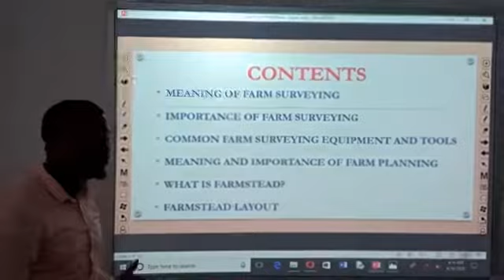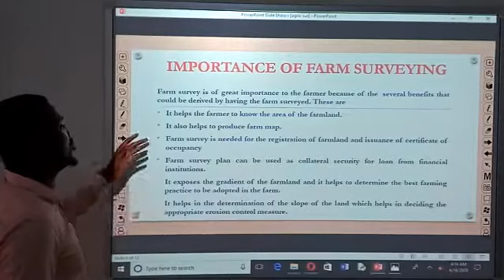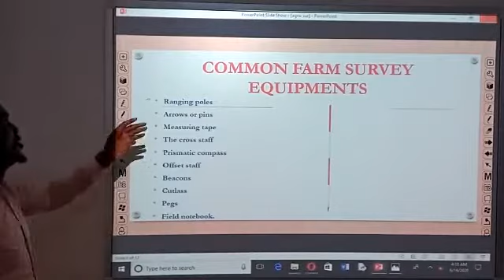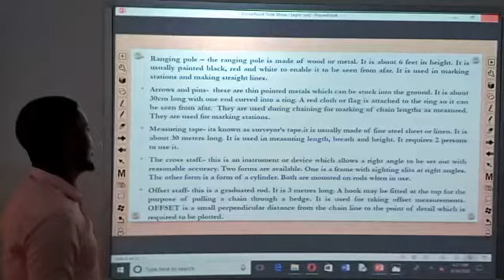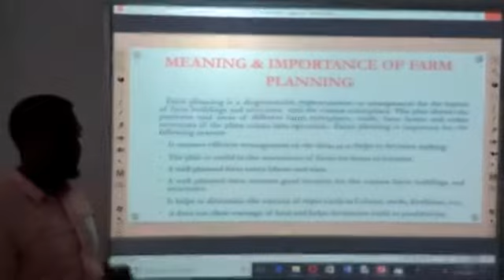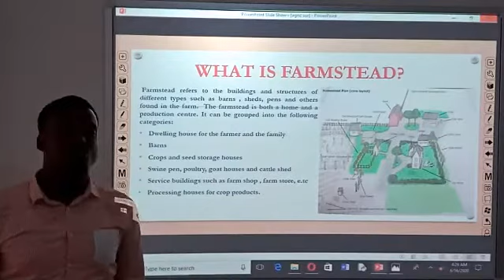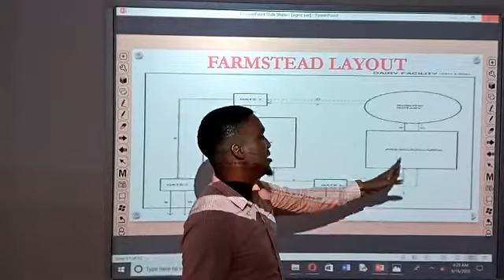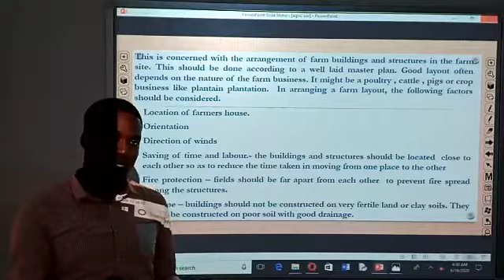17 June 2020